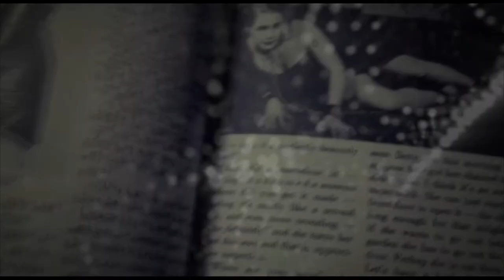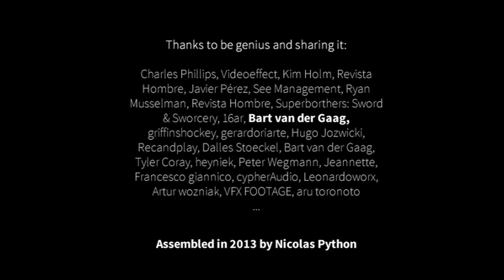High Heels Breaker feat. Katharina Busch - Inside Out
Artist: High Heels Breaker feat. Katharina Busch
Title: Inside Out
Label: Drumpoet Community
Taken from the album "High Heels Breaker" released in april 2014
Cat.-No.: DPC048-1
Credits:
Vocals by Katharina Busch
Electronics by High Heels Breaker
Percussion by Andi Pupato
Directed by Nicolas Python

High Heels Breaker represents the alter ego of Electronica producer Domenico Ferrari. The Zurich native with Italian roots, who has already performed with Jamie Lidell, returns with his new album "High Heels Breaker" after more than four years of production time. A true sound innovator, Ferrari used analogue electronics to create the sound textures for his new tracks and blended them with sophisticated beats. Inspired by soul, techno and hip hop, he has developed a unique sound with a futuristic touch. Zurich-based DJ Kalabrese and singer/songwriter Sarah Palin with her exceptional voice signed on as guest musicians. High Heels Breaker brings plenty of electronics and fat beats to his live sets and gets the crowds dancing until the heels break.

Wanna know more about High Heels Breaker?
High Heels Breaker's (aka Domenico Ferrari) focus is concentrated on electronic aspects in music. He also works as composer for movie scores, visual artists and contemporary dance companies and teaches composition and producing at Zurich University of Arts. Besides High Heels Breaker Ferrari is also producing for the electronic duo Ferrari & Tomasi. He worked with Jamie Lidell, Kalabrese, swiss rappers Big Zis and Skor among others and performed at Sonar Barcelona with the newyorcan spoken word poet Latasha N. Diggs and star drummer Jojo Mayer.
High Heels Breaker performs his live sets „solo" or as „live band" including drums, keys, electronics and visuals.